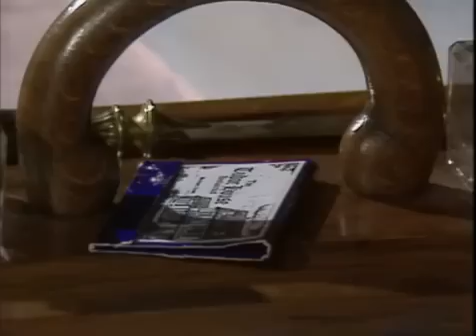The Black Tower 1985 EPISODE 3 DVDRiP XviD